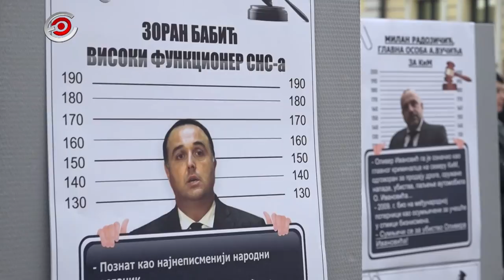Protest "1 od 5 miliona" br. 12 u Čačku, 5. 04. 2019.